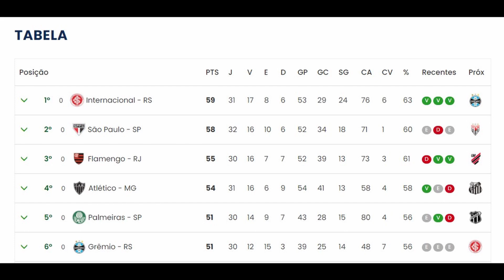SP PROCURA TÉCNICO NOVO; LUXA DESPACHA SAMPAOLI; GRENAL GIGANTE; RODADA PERFEITA PRO FLA E MAIS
A paciência da diretoria do São Paulo com Diniz acabou depois do empate em 1 a 1 com o Coritiba e já começou à procura por um novo treinador.
Luxemburgo surpreende Sampaoli e vence com seu Vasco por 3 a 2 em cima do Atlético-MG.
Grenal deste domingo é dos mais importantes dos últimos tempos e interessa a um monte de torcedor no Brasil.
Rodada por ser perfeita para o Flamengo. E tem notícia também sobre o título do Defensa y Justicia, sobre o quase título do Vila Nova, a vitória fundamental do Avaí...